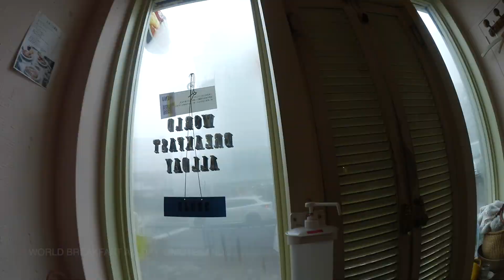left FAANG, first week of being beksu/funemployed | vlog Tokyo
HOPE you guys enjoyed this VLOG of me rambling 24/7.

Just take you through my WILD/PRODUCTIVE (not) 1st week of FUN-employment video.
Currently I left FAANG voluntarily and decided to take a sabbatical.
ew, corporate job... NO THANKS vibe

Tokyo cafes/restaurants I visited in the video

TRUNK(HOTEL)
ttps://g.co/kgs/HD8UKV

MONKEY CAFE D.K.Y.

スターバックス コーヒー 東京ミッドタウン店
(STARBUCKS RESERVED)

- about me -
Hi there! My name is Rika and I'm based in Tokyo, but soon be moving to Seoul ! On my channel you'll see videos about funemployed/beksu(sabbatical) life, mostlikely exploring cafes in Tokyo/Seoul, vlogs and etc. Thanks for stopping by!

外資系IT企業を退職し、春から韓国(ソウル)に留学します。サバティカルとして1年会社を離れて韓国語を習得し、会社員以外の道を視野に入れた気ままなVlogです。今後日本語の字幕も追加する予定です。社会人で韓国留学を考えている方の参考になればと思います。主に英語を話していますが、日本語で気軽にコメントをください。